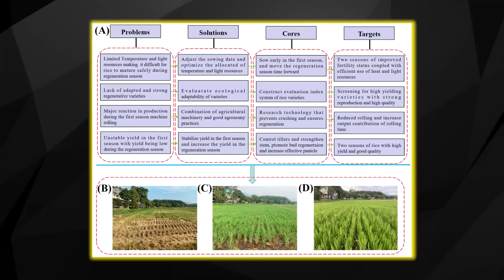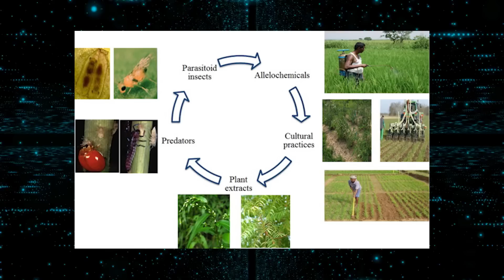China just created a super crop that could end world hunger.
China’s New Super Rice: The Key to Ending World Hunger? 🌾 Incredible Agricultural Breakthrough

China has just unveiled a revolutionary super rice that promises to transform global agriculture and combat world hunger! This groundbreaking crop is designed to produce two yields per season, significantly boosting food production and efficiency.

What could this mean for other crops?